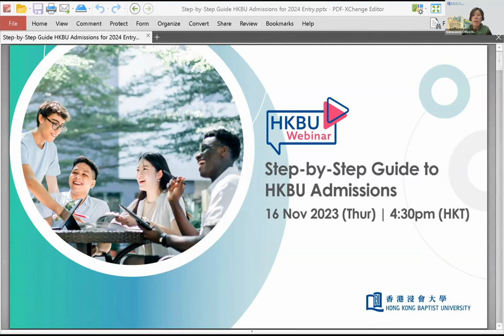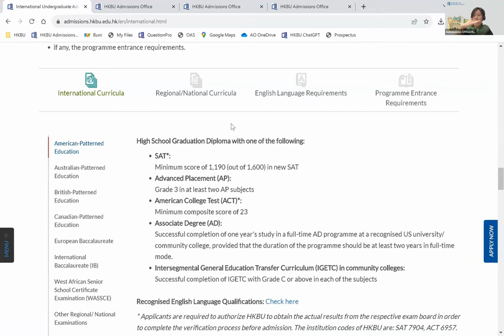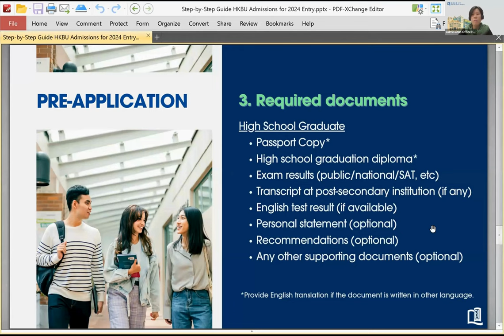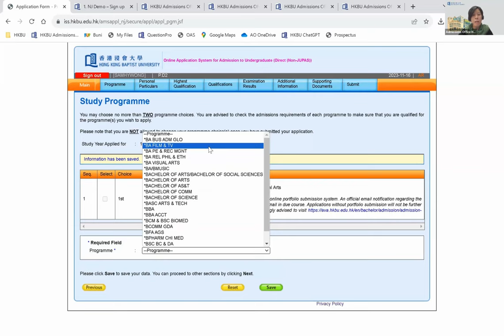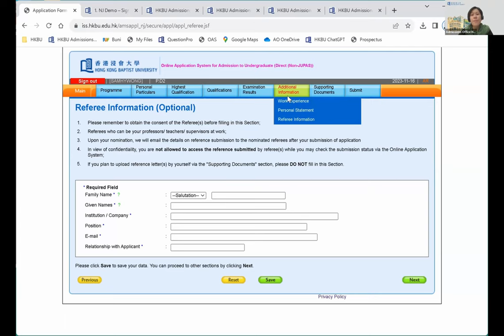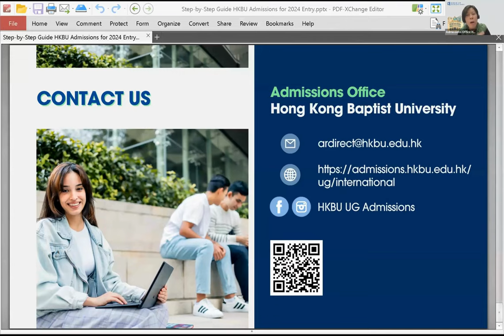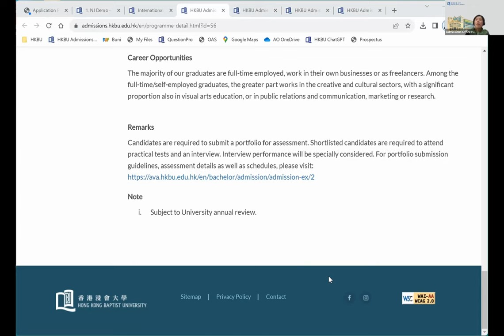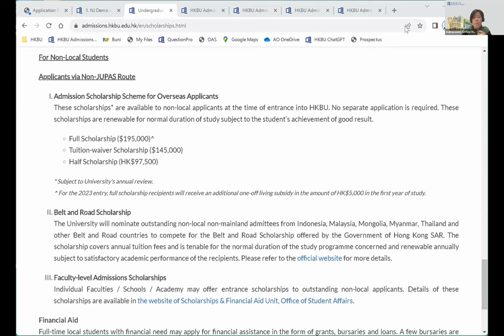Webinar - Step-by-Step Guide to HKBU Admissions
Ms Sam Wong from the HKBU Admissions Office will walk through the entire admissions process with you - from preparing documents and filling out applications, to accepting your offer and getting ready to arrive on campus. We will provide a complete overview of what to expect when applying to HKBU, as well as answer any questions you have about studying in Hong Kong.